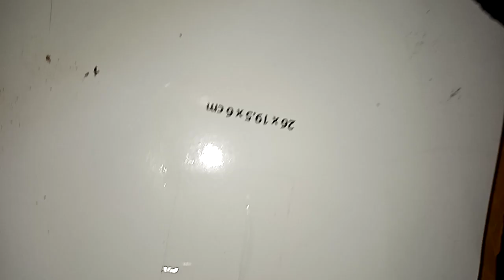علاج العقله اللي بتطلع من العود أو الغابه طريقه بسيطه جدا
موسم الصيد بالغله 2020#
موسم صيد الشبار#
موسم صيد القاروص#
رزق صياد #
قاروص عفر موسم الصيد بالغله#